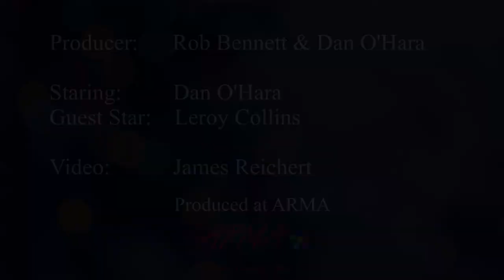SportsXpress Network - LeRoy Collilns Interview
The SportsXpress Network brings you the best of the Community Sports Lifestyle.